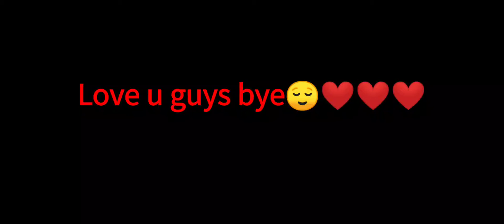PUBGMOBILE GAMEPLAY#34/6FINGERCLAW& BEST KILLS EVER ❤️❤️❤️❤️❤️